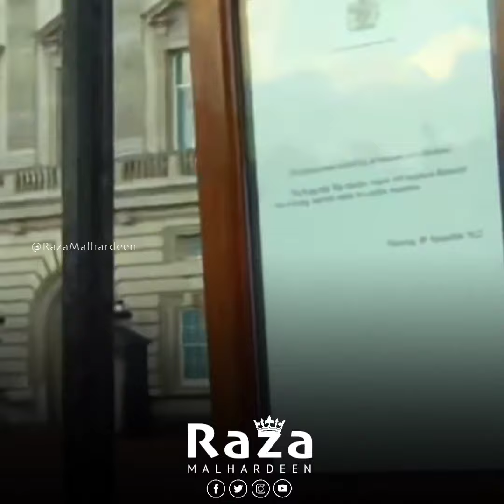யார்இந்த எலிசபெத் மகாராணி? மரணம் QueenElizabeth RIP Queen Elizabeth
Video and Voice: Raza Malhardeen
Follow Raza Malhareen's SM pages